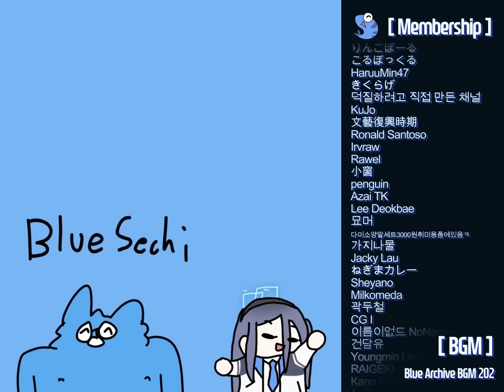計画的な消費をしてください。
BGM🎹
BlueArchive BGM 202